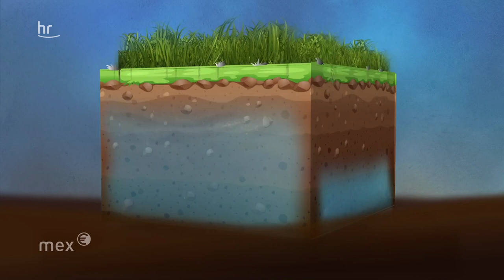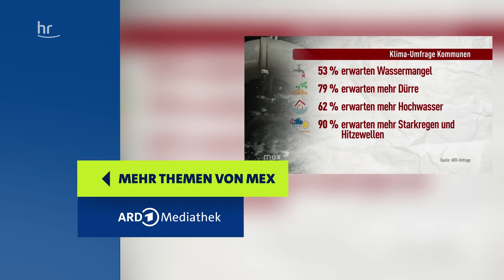Heißer Sommer – wie sicher die Wasserversorgung in Hessen ist | mex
Der Klimawandel kommt ganz konkret in Hessen an. Das Thema Wasserversorgung wird dabei noch immer unterschätzt. Wir tauchen ein in die Grundwasserwelt, erfahren vom Chef der Mittelhessischen Wasserwerke in Stadtallendorf, wo Grundwasser überhaupt zu finden ist, warum man immer tiefer bohren muss. Und wir treffen einen Grundwasserökologen, der uns die Dramatik nahebringt und erklärt.